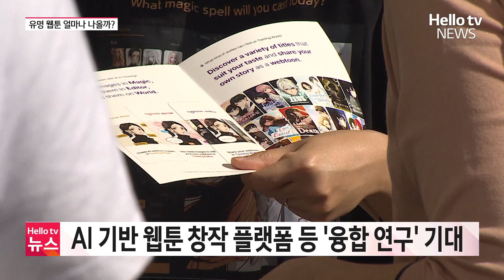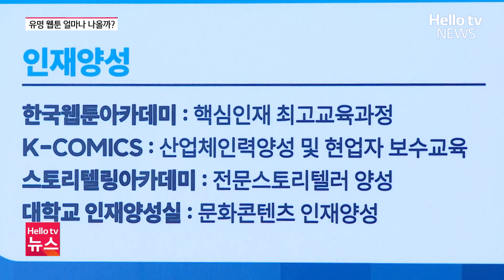웹툰융합센터 개관…33개 기업 다음 달 입주 ㅣ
이제 막 문을 연 부천의 웹툰융합센터를 중심으로 만화와 웹툰 산업이 더욱 탄력을 받을 전망입니다. 웹툰은 그야말로 지속적 성장을 거듭하는 고부가가치 산업으로 주목받고 있는데요. 이름만 들어도 알법한 인기 웹툰들, 부천에서 연이어 나올 날도 머지 않아보입니다.
📌 카카오톡 ID : 헬로tv뉴스